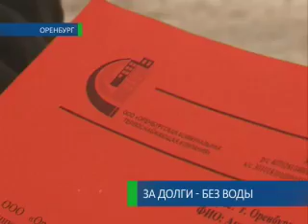11-03-13 За долги — без воды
Не желающих платить оставят без воды. Поставщики тепла усиливают кампанию против должников. Сумма общего долга за отопление и горячую воду сегодня превышает 300 миллионов рублей. Коммунальщики предупреждают: каждый пятый должник будет отключен от ресурса. Почему платить все же выгоднее, чем не платить, знают наши корреспонденты.